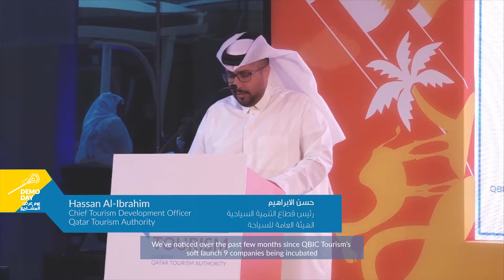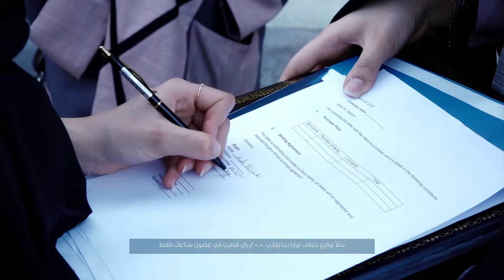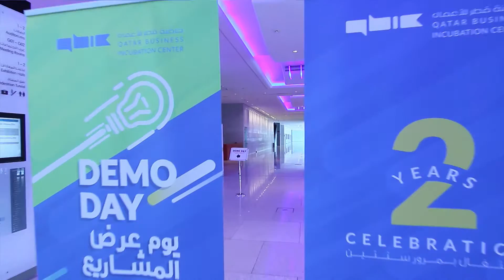Demo Day Wave 6 Special Edition - 2 Years Celebration - Full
Center (QBIC) announced its sixth wave of LeanStartup winners, marking their two-year success in a celebratory, special edition Demo Day. In addition to highlighting some of the QBICpreneurs’ most prominent success stories, 16  startups pitched to a panel of judges, investors and key partners on the 23rd of May at the Qatar National Convention Center (QNCC), under the sponsorship of QNB for the third consecutive time.